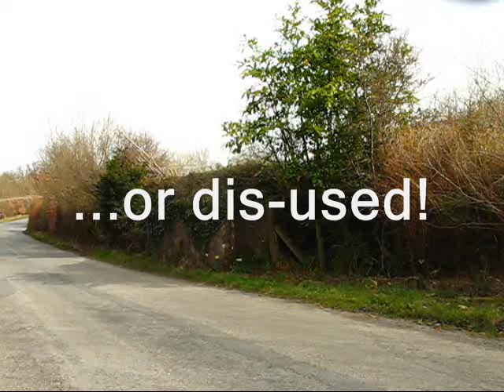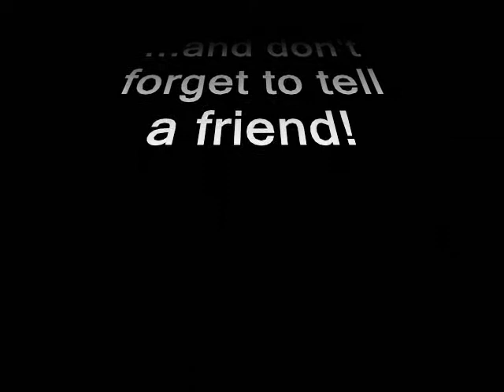YouTube Video reply1